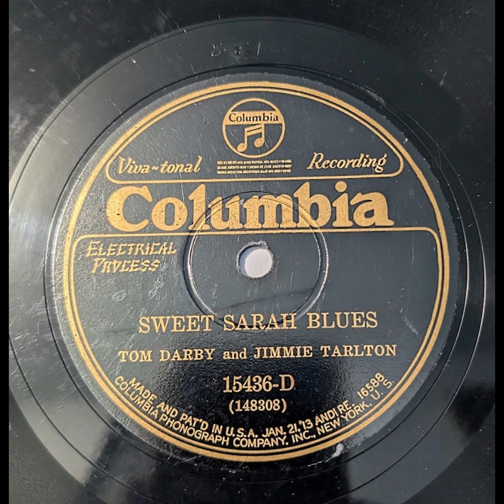Tom Darby & Jimmie Tarlton - Sweet Sarah Blues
Folk, Country, Early Blues